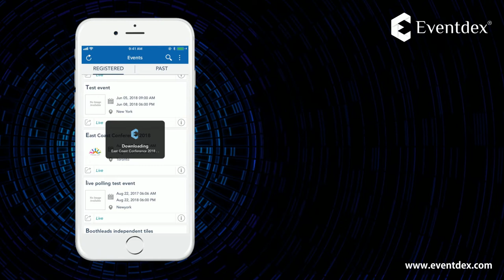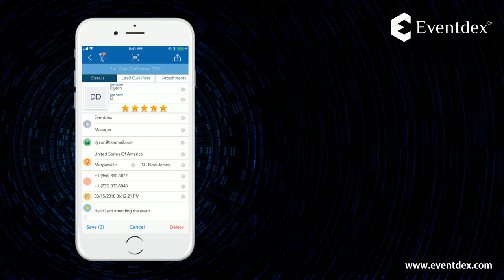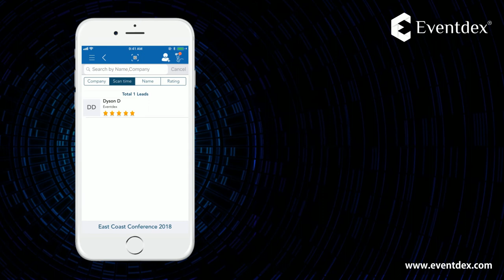How To Scan The Leads At Trade Shows Using Eventdex App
You can download the leads from App Settings- Export Leads or by logging into eventdex.com and export the leads directly to Salesforce or a CSV file format.